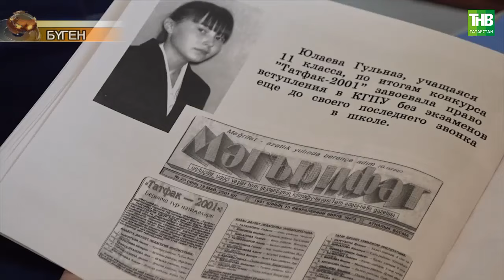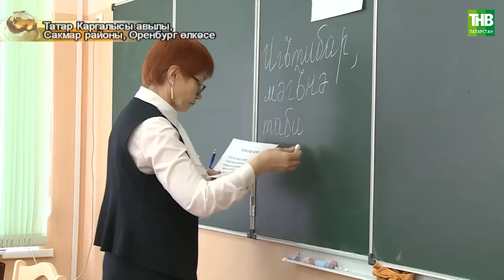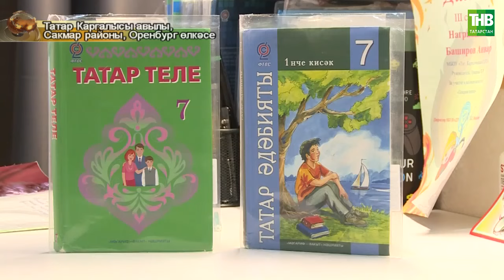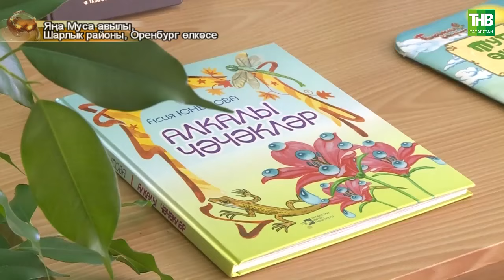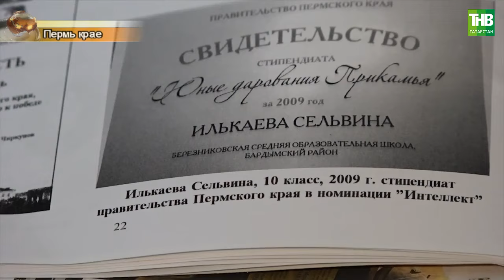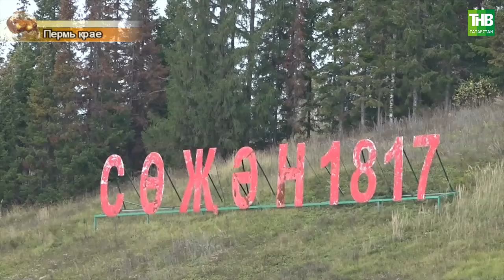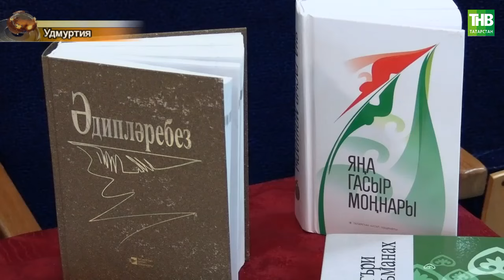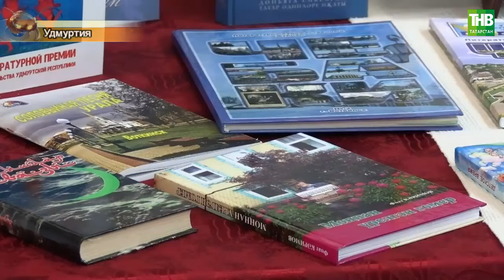Татарлар 30/10/24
Координаты:
☎ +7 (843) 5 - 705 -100